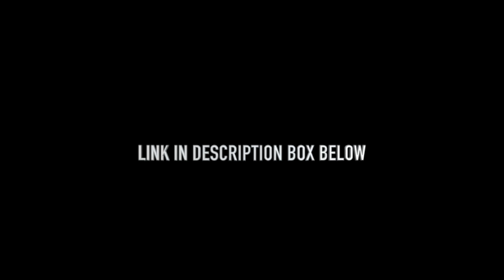PCS MOVING TIPS / THE ULTIMATE PCS GUIDE FROM A VETERAN SPOUSE / OCONUS & CONUS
STOP BY THE COMMENT SECTION TO SAY HELLO.  I love hearing from you.

I'm also a licensed Realtor ® in the state of Louisiana.  I would love to assist you with your real estate needs.

VENO 4 Pack Reusable Grocery Shopping Bag w/ Hard bottom, Foldable, Multipurpose Heavy Duty Tote, Daily Utility bag, Stands Upright, Sustainable (Set of 4, Gray)

50 Pack - Simple Houseware Microfiber Cleaning Cloth (12" x 12")

HomeMount for Homepod Mini Table Stand - All New Home Pod Mini Desk Stand, Homepod Mini Mount Holder Accessories (White)

KT-CASE for HomePod Mini Travel Box,HomePod Mini Bag- Apple HomePod Mini Carry Case (Black)

AhaStyle iHomePod Mini Wall Mount Holder ABS Stand [Built-in Cord Management] Stable Bracket Holder for HomePod Mini [Need to Drill] (Black-2pcs)

Diffuserlove Metal Essential Oil Diffuser 100ml Ultrasonic Aroma Diffuser Whisper Quiet Mist Humidifiers with 7 Color Lights and Waterless Auto Shut-Off for Home Office Yoga SPA Bedroom

Woolzies Sleep Collection Essential Oil Blend Set | Incl. Sweet Dreams, Relax, & Stress Relief Oils | Helps Sleeping Faster, Better & Restful| Reliefs Stress

Woolzies Natural 100% Pure Therapeutic Essential oil Gift Set of 6 | Good night, Breathe, Pain relief, Head Relief, Stress relief, Immunity Blend-Thieves Blend | For Diffusion/Internal/Topical Use

Costa Farms Clean Air 3-Pack O2 For You Live House Plant Collection, White Decor Planter, Green, Yellow

T W I T T E R - eyeshadowshopp1

CHECK OUT MY FIRST IMPRESSIONS ON PRODUCTS I PURCHASED FROM GROVE

GROVE COLLABORATIVE HAUL

 • HUGE /MRS MEYERS/...

GROVE COLLABORATIVE HAUL

 • HUGE GLOVE COLLAB...